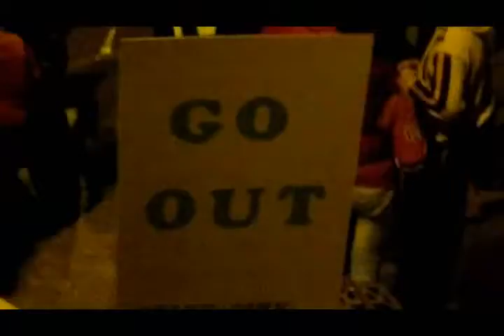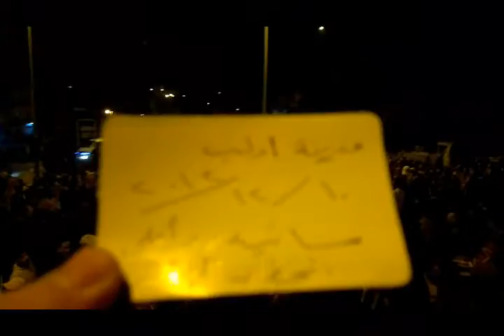مسائية مدينة ادلب 10-1-2012